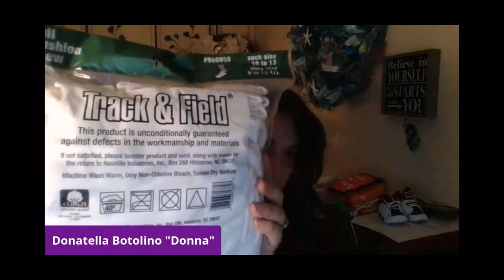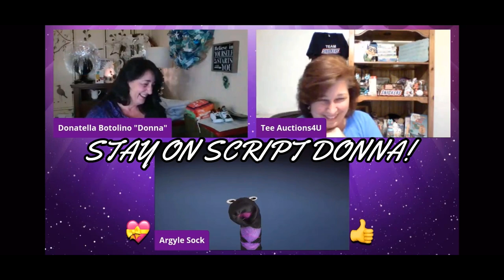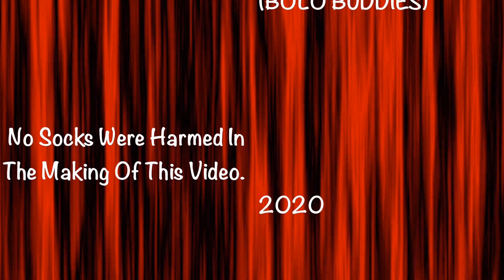REEL FUNNIES - 3/16/20 - BONUS EDITION - introducing Argyle Sock. Dirty Sock Puppet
Feeling down or stressed? Watch this crazy episode of Reel Funnies. Introducing “Argyle Sock “ new hand sock puppet.